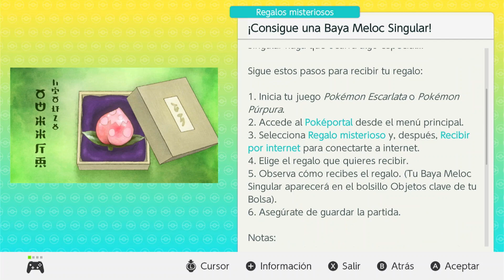La Baya Meloc Singular - Pokemon Violet Epilogo Parte 1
Codigo de Creador en Fortnite/Epic: ROBYRIJU